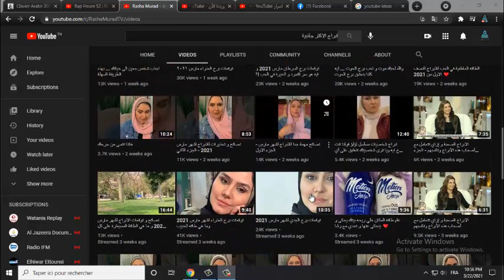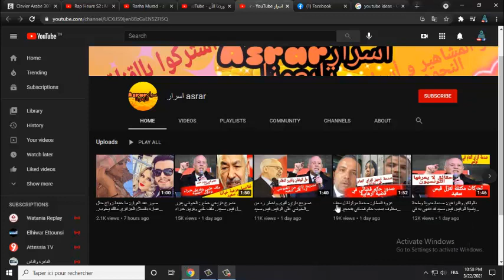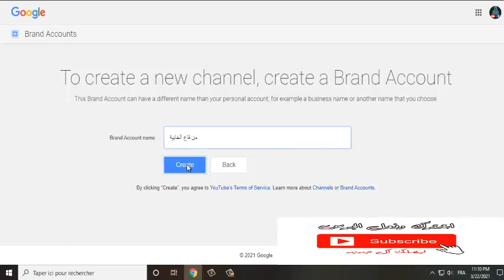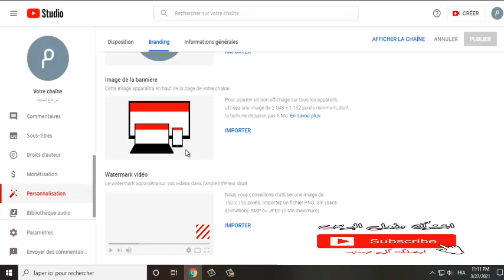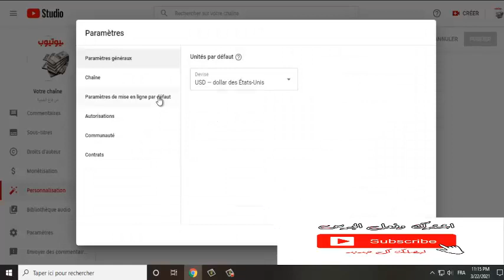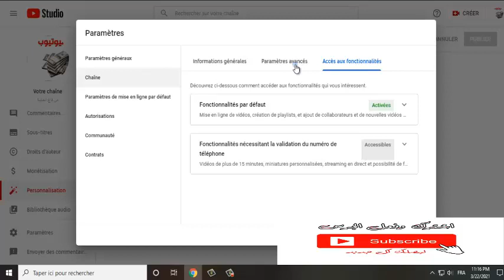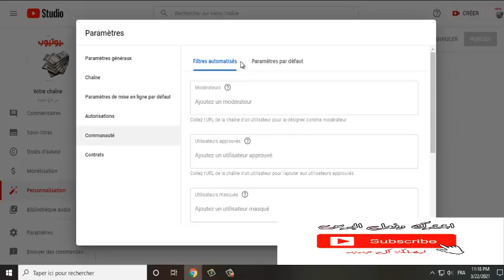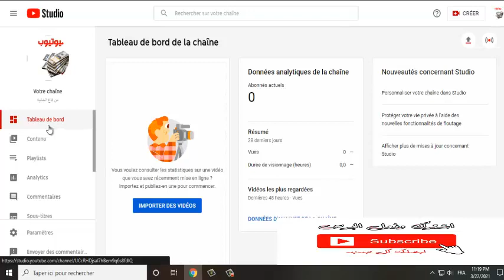دورة يوتوب : فكرة و طريقة انشاء قناة ناجحة و ضمان دخل شهري المقدمة...cours youtube ep 1